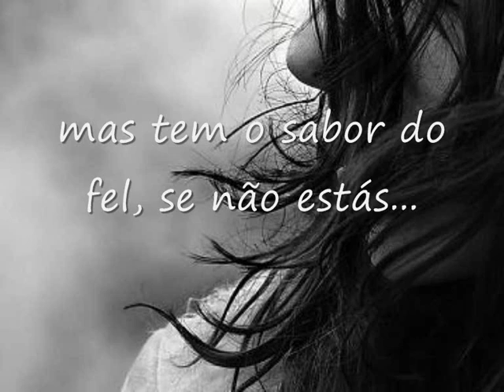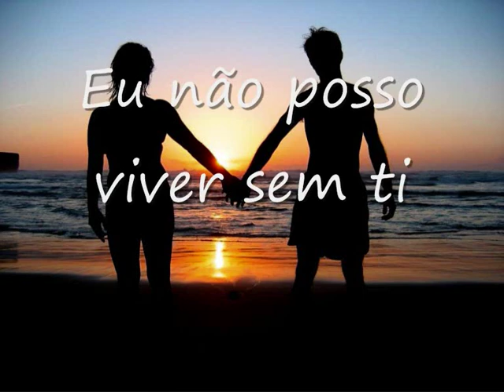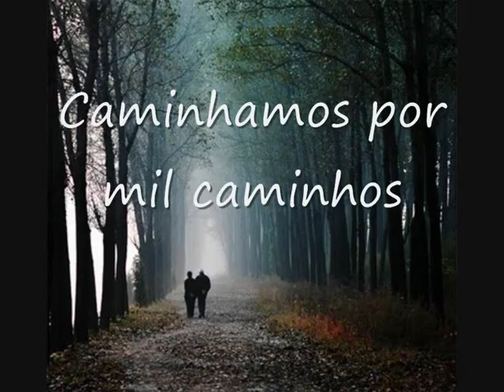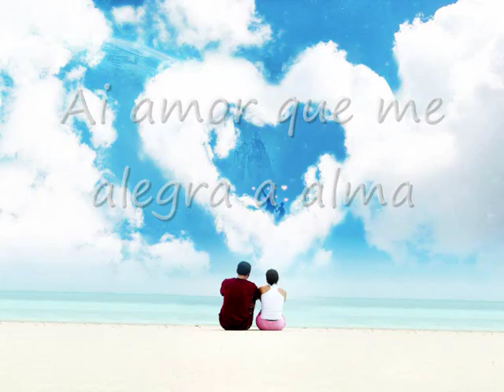Ai amor, ai amor -João Pedro e Cristiano (com legendas)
♪.. Ai amor, ai amor! Caminhamos por mil caminhos. Ai amor, ai amor! De desejos e de suspiros. Ai amor que me alegra a alma, quando falo de ti.. ♪